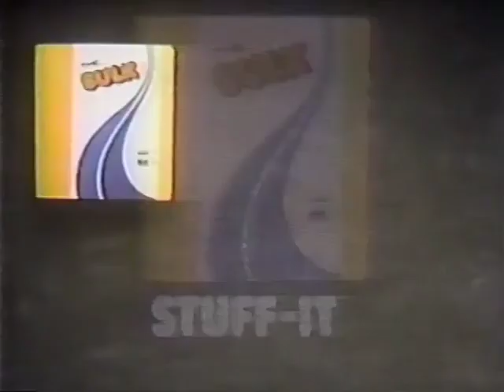80's Ads The Bulk Binder Majestic 1981 Remastered